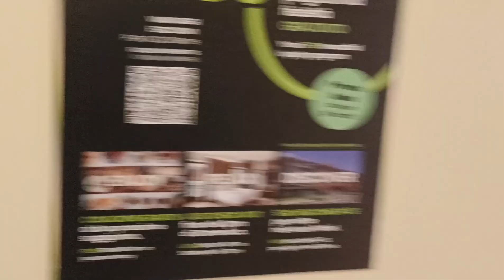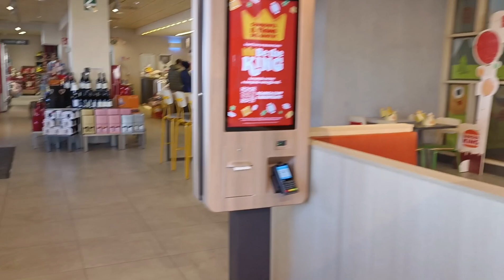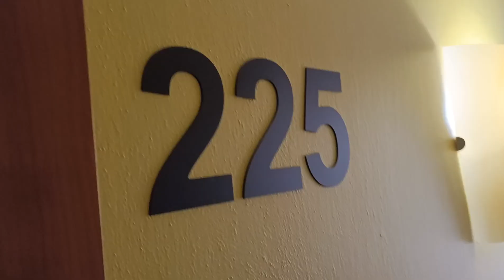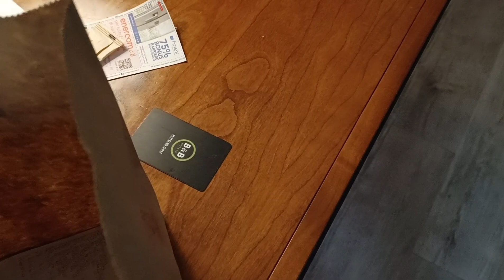இத்தாலி We have vacated the Avio hotel#tamil